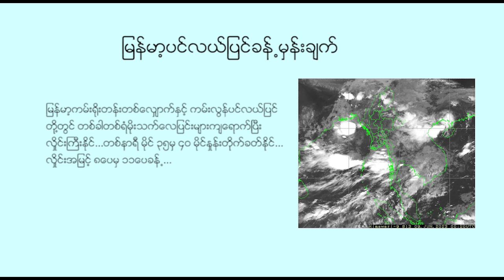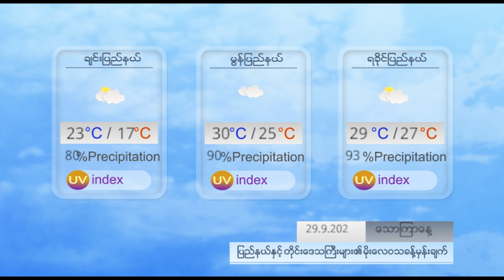နေ့စဉ် မိုးလေဝသ ခန့်မှန်းချက် - DVB Weather (၂၉ ရက် စက်တင်ဘာလ ၂၀၂၃ ညနေပိုင်း)